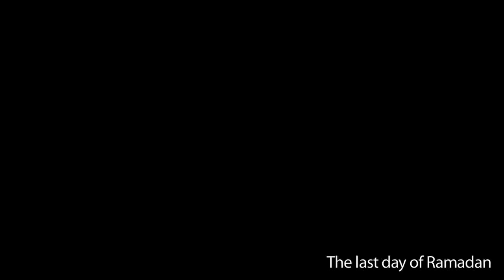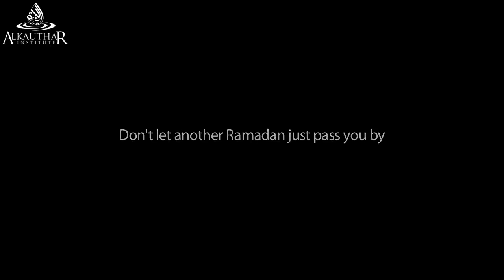Final Day Of Ramadan ᴴᴰ Powerful Short Film